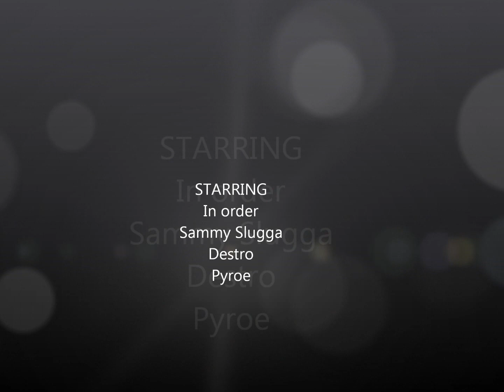"Haymaker" (SAM SLUGGA, DESTRO, and PYROE)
Haymaker